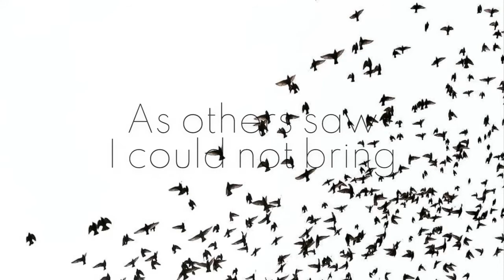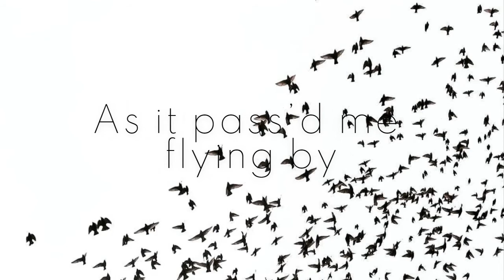Alone by Edgar Allan Poe - Lyric Video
Edgar Allan Poe wrote "Alone" in 1829, shortly after the death of his foster mother, Frances Allan. A lyric video for a visionary writer that influenced literature around the world.

Narrated by Christos Janidis.

Photography by @extaticon

Support extaticon | everything is narrative